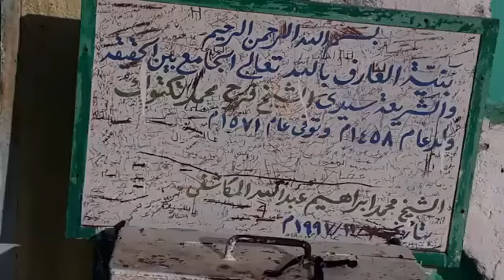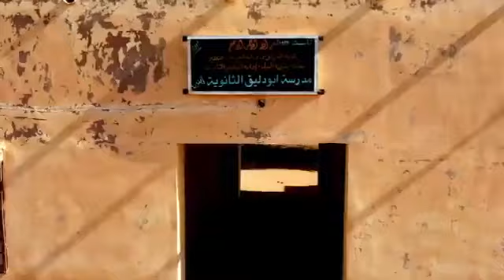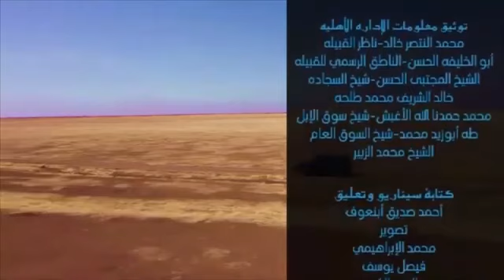فلم وثائقي ارض البطاحين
الامين العباسابي